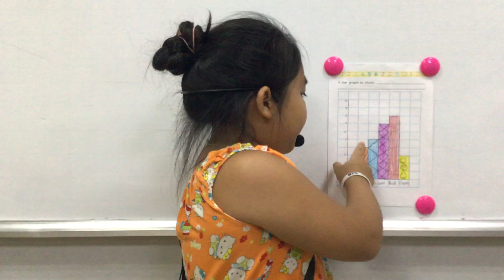CEC_Discover 1N_Mini Project Number 5_A Bar Graph_Linh Nhi